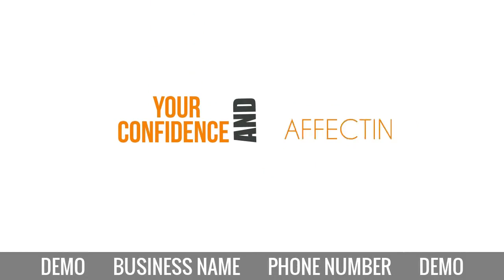Dermatologists Kinetic Video Ad Animated & Whiteboard Video Ads & Commercials 6